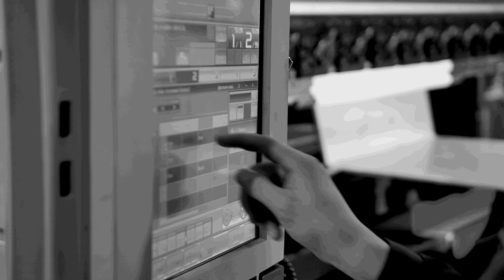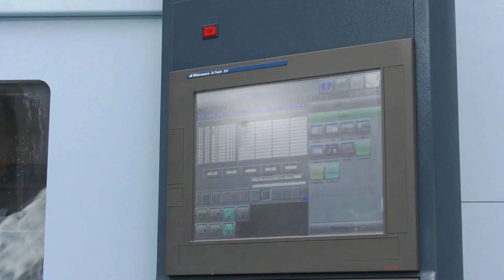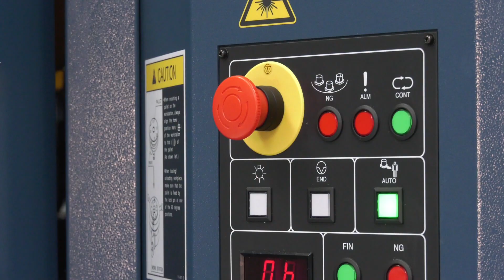Laurence Foulds of Middlesex Aerospace talks about their first Matsuura MAM72-35V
As many of you who regularly watch MTDCNC videos will know, 2020/21 has been a very successful time period for the Matsuura MAM72-35V fully automated 5 axis CNC machine tool, particularly with new customers such as Middlesex Aerospace.

Why has the UK market seen significant investment in this automated 5 axis machine, and what are the key advantages this market leading machine fulfils for these companies?

The investors in MAM72-35V machines are diverse, serving a myriad of industries and machining an eclectic range of components and materials. Some significant similarities are always present though - these companies are invariable looking for;

* Lower cost per part
* Less operator dependency
* Reliable, "wage free" unmanned shifts
* Multi-pallet versatility and eliminated unproductive set-up time
* 90%+ spindle and machine utilisation and sustained OEE
* High residual asset value
* Second to none after-sales support

Watch now as Laurence Foulds tells Paul Jones why Middlesex Aerospace chose Matsuura and the MAM72-35V.